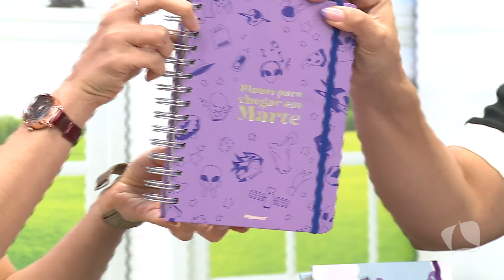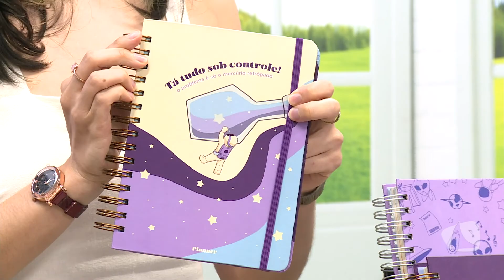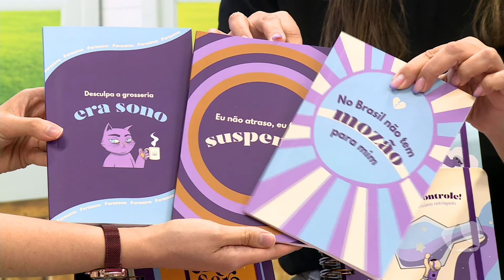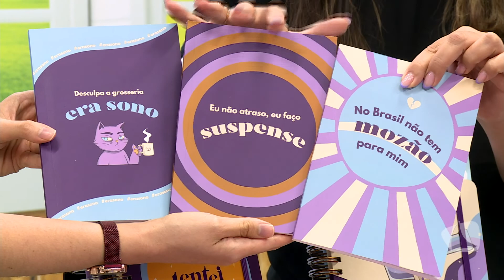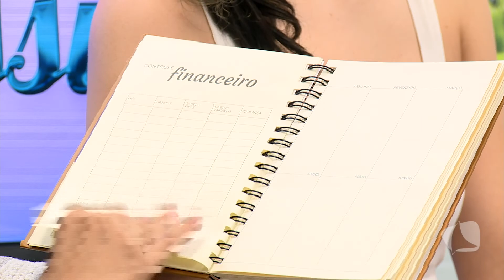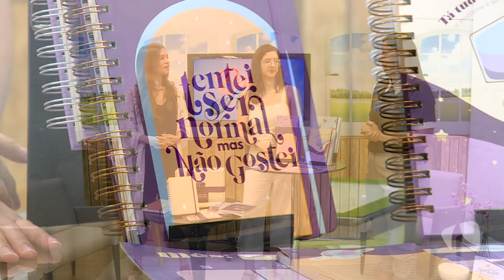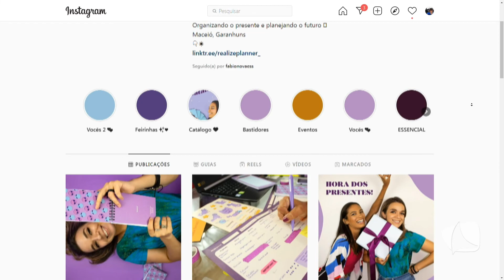BEM ASSIM 07 12 21 P2